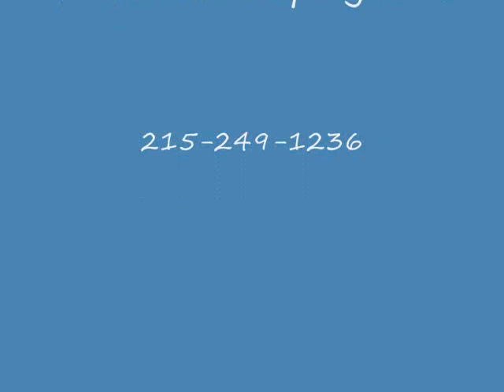Petunias. Jamison, PA Area Bucks County : orserlandscaping.com